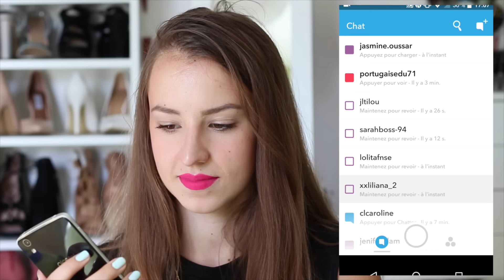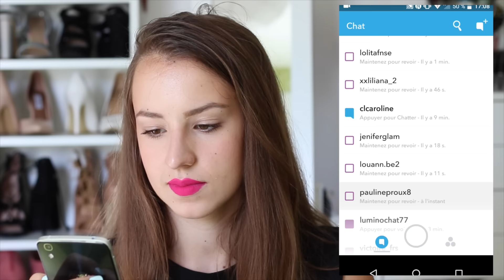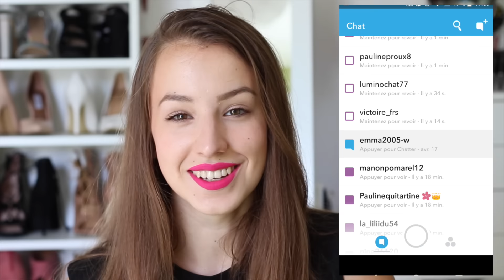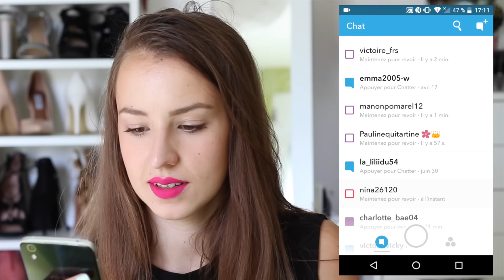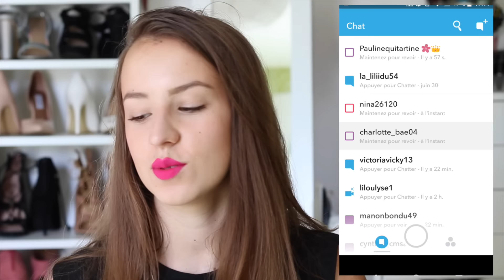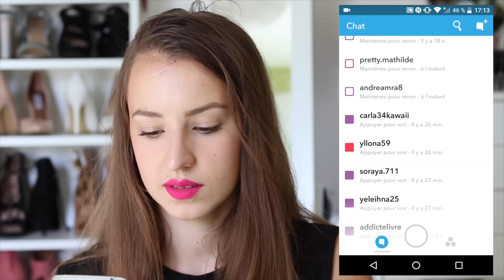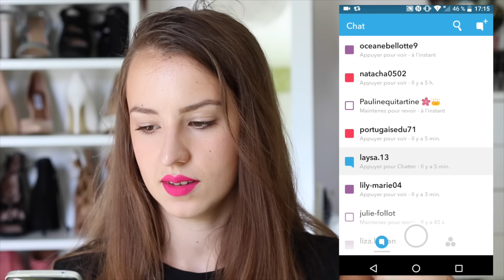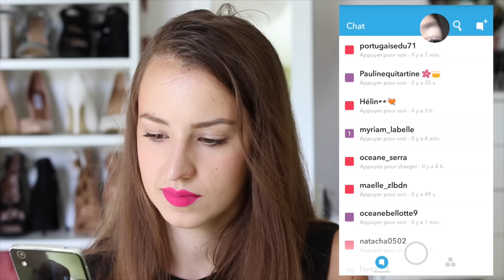🍍 Meet-up ? Vidéo avec mon copain ?⎟J'ouvre vos snaps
▬▬▬▬▬▬▬▬ Déroule moi ▬▬▬▬▬▬▬▬

- Tu es youtubeuse, youtubeur, blogueuse, instagrameuse.. et tu veux que ça te rapporte ? inscris toi
- Blabla car qui permet de voyager en covoiturage pas cher et en sécurité

• Kik | Emmaanyone
• Ask | Emmaanyone
• PumpUp | Emmaanyone
• Periscope | Emmaanyone

MA BOITE POSTALE :

Emmaanyone - BP293
POSTISSIMO
97, rue Sauveur Tobelem
13007 MARSEILLE

Questions les plus posées :

• Je filme avec un reflex canon eos 700d et objectif 18-55mm
• Je filme également avec un micro rode videomic pro rycote